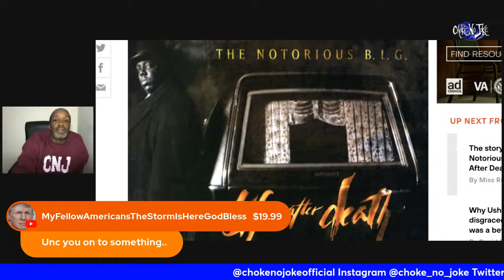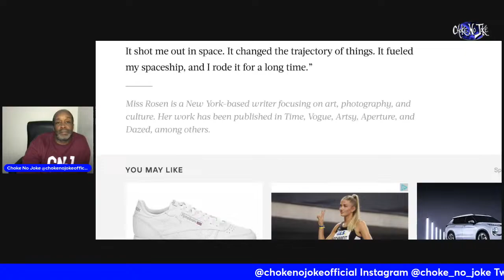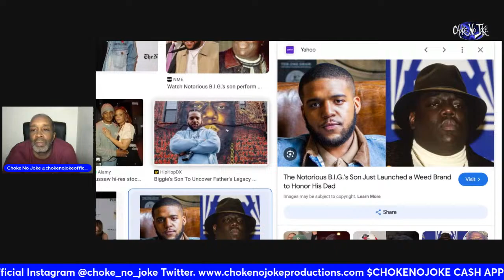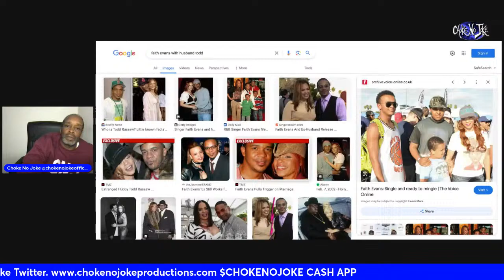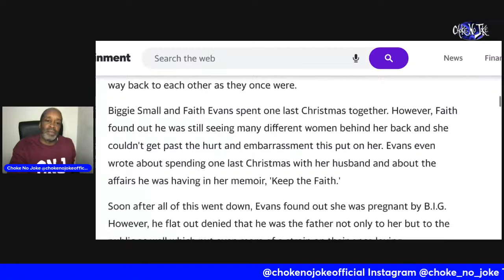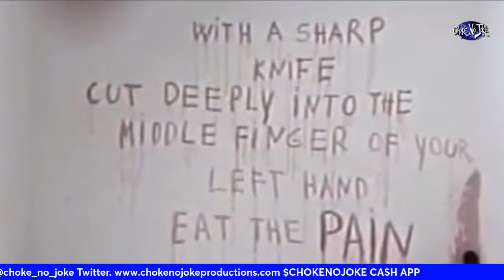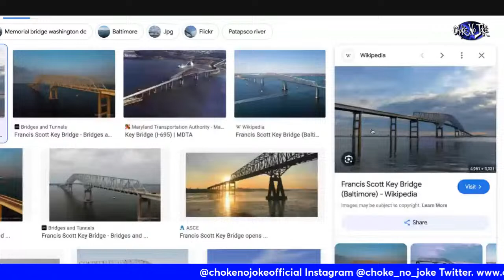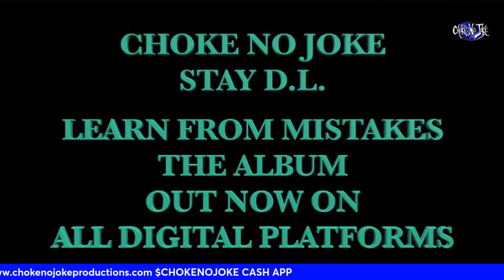SEAN COMBS RAIDED BY HSI! - DIDDY'S DOOM DAY ON BIGGIE ANNIVERSARY! - CHOKE NO JOKE LIVE